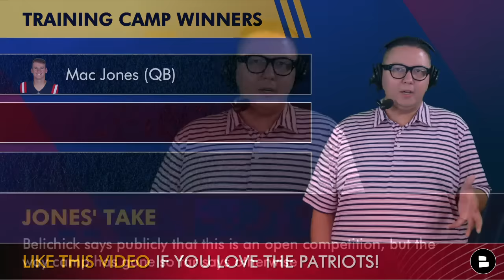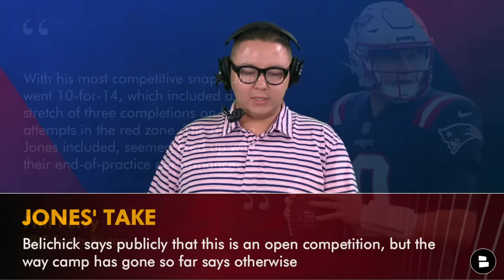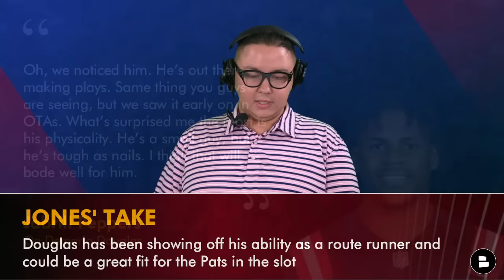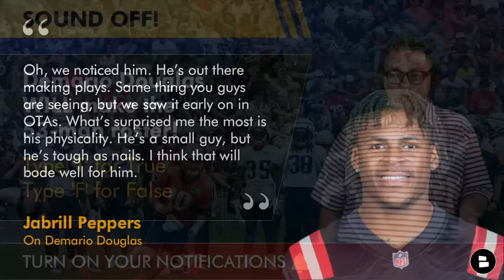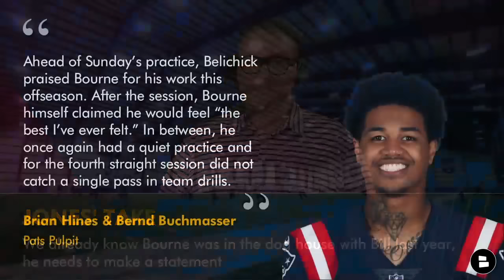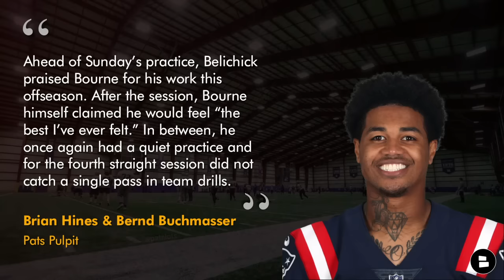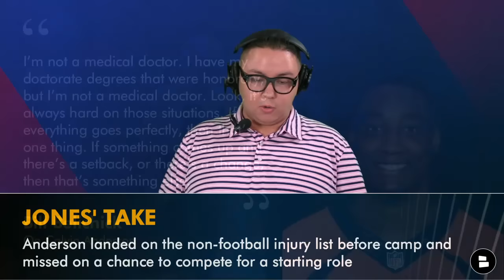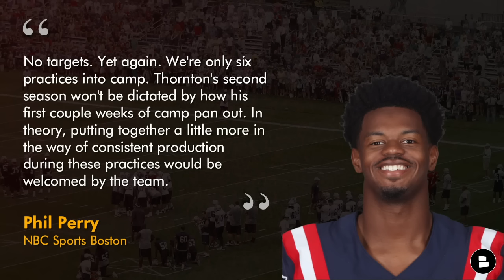New England Patriots Training Camp Winners & Losers Ft. Mac Jones, Kendrick Bourne & Demario Douglas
New England Patriots training camp winners and losers so far are here from Patriots Today host Tyler Jones. Bill Belichick is under a lot of pressure this offseason and according to reports, Patriots training camp has had its ups and downs. Find out what players Mac Jones, Kendrick Bourne, Demario Douglas, Calvin Anderson, Mack Wilson and Tyquan Thornton have done so far.

Patriots Football is almost here! Get a brand new Patriots sideline hat now while supplies last

Patriots Training Camp Winners:
Mac Jones (QB)
Demario Douglas (WR)
Mack Wilson (LB)

Patriots Training Camp Losers:
Kendrick Bourne (WR)
Calvin Anderson (OT)
Tyquan Thornton (WR)

Phil Perry of NBC Sports Boston on Mac Jones
“With his most competitive snaps, Jones went 10-for-14, which included a stretch of three completions on four attempts in the red zone. The offense, Jones included, seemed fired up with their end-of-practice performance.”

Brian Hines and Bernd Buchmasser Pats Pulpit on Kenrick Bourne
“Ahead of Sunday’s practice, Belichick praised Bourne for his work this offseason. After the session, Bourne himself claimed he would feel “the best I’ve ever felt.” In between, he once again had a quiet practice and for the fourth straight session did not catch a single pass in team drills.”

Jabrill Peppers On Demario Douglas
“Oh, we noticed him. He’s out there making plays. Same thing you guys are seeing, but we saw it early on in OTAs. What’s surprised me the most is his physicality. He’s a small guy, but he’s tough as nails. I think that will bode well for him.”

Bill Belichick On Calvin Anderson
“I’m not a medical doctor. I have my doctorate degrees that were honorary, but I’m not a medical doctor. Look, it’s always hard on those situations. If everything goes perfectly, then that’s one thing. If something comes up and there’s a setback, or there’s a change, then that’s something else.”

Phil Perry of NBC Sports Boston on Mack Wilson
“The rangy linebacker fell out of Jerod Mayo and Steve Belichick's plans to a degree last season. After Week 6, there wasn't a game in which he cracked 25 snaps. But on a pass-heavy day, he stood out. Wilson's athletic ability in coverage has popped before. It did again on Tuesday.”

Phil Perry of NBC Sports Boston on Tyquan Thornton
“No targets. Yet again. We're only six practices into camp. Thornton's second season won't be dictated by how his first couple weeks of camp pan out. In theory, putting together a little more in the way of consistent production during these practices would be welcomed by the team.”

Disagree with Tyler Jones’ New England Patriots takes on today’s show? Let him now on social media!

Keep your finger on the pulse of the New England Patriots by visiting Chat Sports. Our site features articles from trusted sources like USA Today, ESPN, and Musket Fire. Get all the news, rumors, and free agency updates

If you love the Patriots, turn on Notis for the latest Patriots updates! 🔔

Projected Patriots 2023 depth chart:
DL: Deatrich Wise Jr., Davon Godchaux, Lawrence Guy Sr.
LB: Matthew Judon, Ja'Whaun Bentley, Jahlani Tavai
DB: Christian Gonzalez, Kyle Dugger, Adrian Phillips, Jack Jones, Jonathan Jones

Interact with this Patriots YouTube video and answer these questions!
- Will Mac Jones start for the Patriots Week 1? Type ‘Y’ for Yes, Type ‘N’ for No
- Demario Douglas WILL make the 53-man roster! Type ‘T’ for True, Type ‘F’ for False
- Name a winner from Patriots’ training camp!
- Name a loser from Patriots’ training camp!